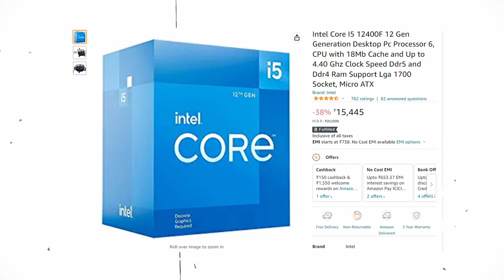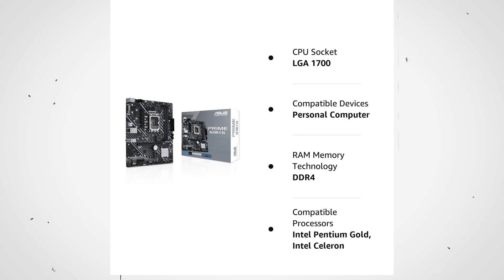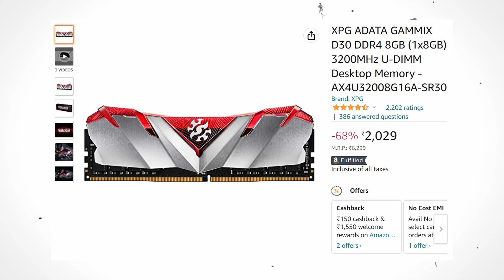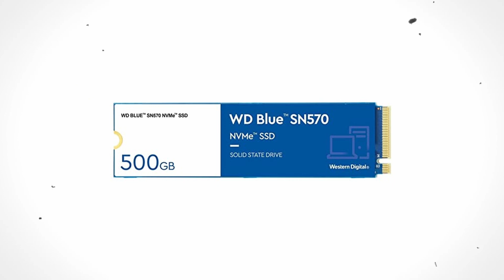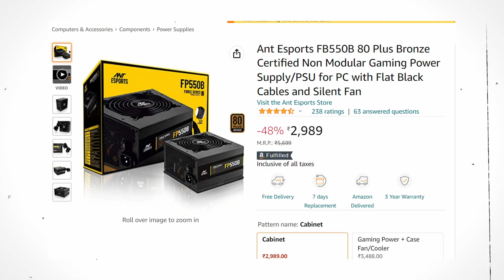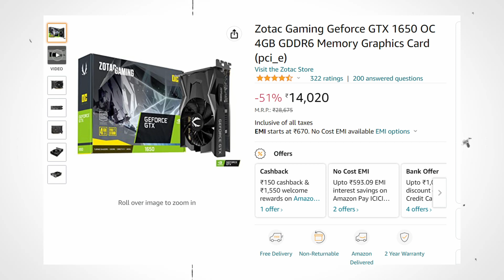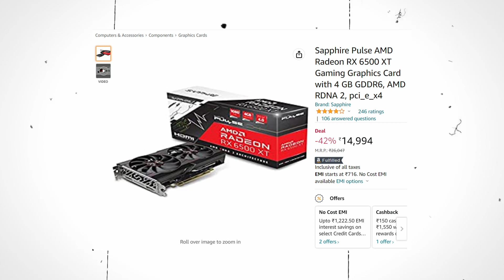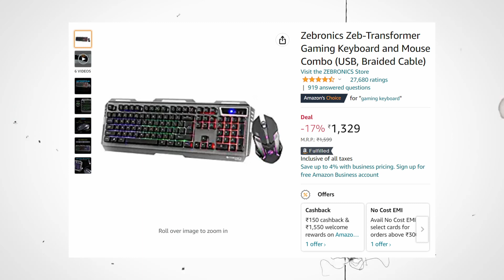Full Setup Pc build under 60000 | Intel 12th gen With Graphic Card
This video is about Hello doston kaise ho ap sabhi and ap sabhi ki demand par mai leke aya hu Full Setup Pc build under 60000 | Intel 12gen With graphic Card | Pc build under 60000 | intel 12 th gen pc build | best gaming pc under 60000

Intel Core i5 12400F

ASUS Prime H610M-E D4

XPG ADATA GAMMIX D30 Ram

Ant Esports FB550B Power supply

CHIPTRONEX X610B Cabinet

WD Blue SN570 NVMe 500GB ssd

Nvidia Quadro T400 Graphics Card
Zotac GTX 1650 Graphics Card
ASUS RX 6400 Graphics Card
Sapphire RX 6500 XT Graphics Card

BenQ GW2480 24-Inch Monitor

Keyboard Mouse Combo

Main Light
Light Stand
Background Light
Background WallPaper

ARGB Fan Kit
Processor
Mother Board
Ram
256 GB M.2 SSD
Western Digital 2TB HDD
Graphics Card
Monitor
Keyboard & Mouse Combo
Power Suply Unit
RGB Speakers

Tweeter  @jaymajhi17
Moj - @technojoy

Ryzen 5 pro 4650g pc build
Ryzen
Ryzen 5 pro
Ryzen 5 pro Build
Ryzen 5 pro Gaming
Ryzen 5 pro Gaming Build
Ryzen 5 pro 4650g
Radeon Vega
Radeon Vega 8
Radeon Vega Gaming
Radeon Vega 8 Gaming
Radeon Vega 8 Gaming PC
gaming
Gaming Setup
DIY PC build
PC DIY